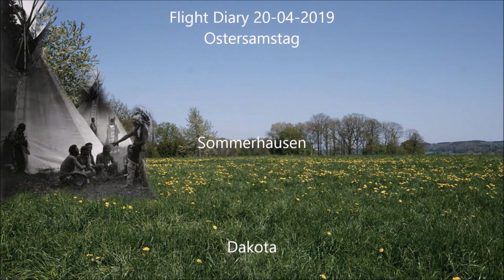✈ Dakota Depron Delta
Aus Freude am Modellflug - Flight Diary Restart 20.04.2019
Dakota - Eigenbau frei aus der Hand ohne Bauplan

Depron Delta KFm2-Profil
820 mm Spannweite
480 mm Länge
221 g Abfluggewicht
Brushless eMax Power CF 2822
Wasabi Regler 12A
Prop 6,7 x 3,5
2 Servos - 5g Klasse

Geplant war aus Anlass des 500. Todestags von Leonardo da Vinci zunächst eine Art Gleiter wie er ihn zeichnete. Während des Baus ist das Teil aber zunehmend zu etwas anderem geworden, was mich an Totempfähle ererinnert. Nun gut, der Flieger hat nichts mehr mit Leonardo zu tun, aber schon eher etwas mit einem "fliegenden" Totem und das Fliegen macht er ganz ordentlich. So wurde aus meinem gedachten Leonardo ein Dakota. Beim Bau habe ich mich an den Bauplänen von Thomas Buchwald Mauersegler , Pterodactylus orientiert. Die Pläne von Thomas haben mir beim Bau meines Dakoto recht gut geholfen.

Foto
für Fotocollage

Blackfeet Indianer
Roland Reed
Wikipedia Gemeinfrei

Musik

Grundar
by
Alexander Nakarada